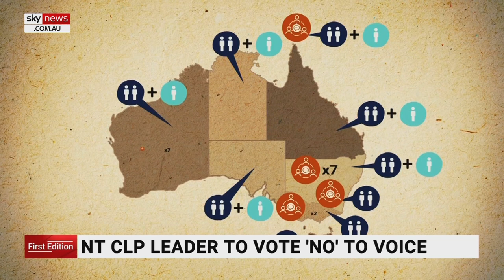Northern Territory Opposition Leader to vote against Voice to Parliament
Northern Territory Opposition Leader Lia Finocchiaro says she will vote against the proposal to enshrine an Indigenous Voice in the constitution.

Ms Finocchiaro says her party room colleagues will be allowed a free vote on the issue.